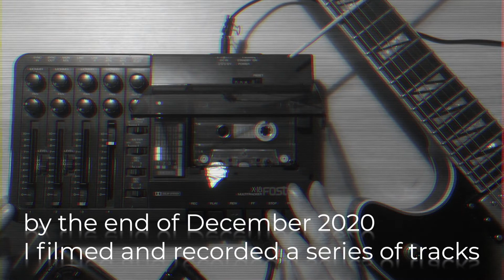ROAD TO NOWHERE || trailer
By the end of December 2020 I’ve recorded and filmed the process behind six different tracks limiting myself to use only tape loops, guitars and a couple of synths.
I’ve gathered all of this material and realized six different episodes where I share part of my recording and creative process, exploring sounds, field recordings and finalizing a track. I’ll release an episode once a week starting next Wednesday and I hope to see you all around there!
The full episodes will be available here on my YouTube channel!

RTN002 - 10.MAR.2021
RTN003 - 17.MAR.2021
RTN004 - 24.MAR.2021
RTN005 - 31.MAR.2021
RTN006 - 07.APR.2021